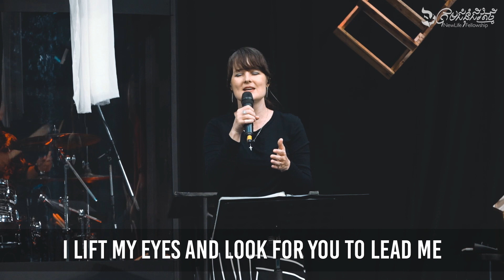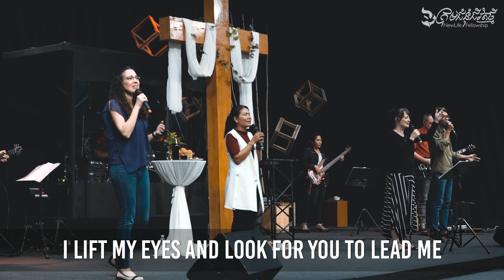Mountains Move | ភ្នំរើចេញទៅ | LIFE Band